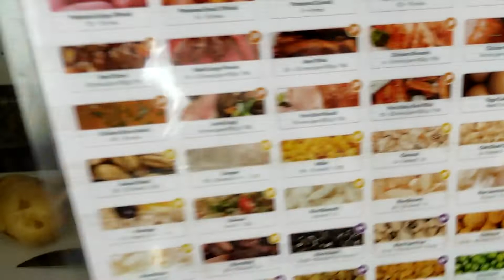Costilla con papas en salsa de chile de CONGELADA a LISTA en 20 minutos! instant pot multiolla guiso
Vamos a hacer costillita de cerdo con papas en salsa de chile, solo necesitamos:
-450 g. de costillita de cerdo cortada en trozos del tamaño que prefieras, si está congelada no hay problema la instant pot la coce perfectamente de todos modos.
-1 lata de chile fresco de aproximadamente 220 g. (yo utilicé la marca El pato) recuerda lavar y secar muy bien tu lata antes de abrirla. Si no encuentras esta marca puedes usar cualquier otra pero debes verificar si está condimentada y si ya tiene sal, sino tendrás que agregar condimentos y sal por tu cuenta y a tu gusto.
-3 papas medianas picadas en cubos
-1 taza de agua purificada hirviendo

Procedimiento:

Sacamos la olla interna del cuerpo de nuestra instant pot, agregamos la costilla, la salsa y el agua y la ponemos a cocer a presión por 15 minutos.

Una vez termina, liberamos la presión con cuidado, agregamos las papas y ponemos a cocer nuevamente a presión otros 4 minutos.

Cuando termina liberamos la presión y podemos retirar la grasa que haya subido a la superficie…

Listo! Servir y disfrutar

Muchas gracias!